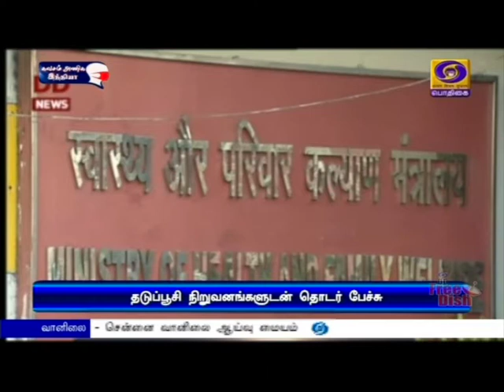தடுப்பூசி நிறுவனங்களுடன் தொடர் பேச்சு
தேசிய அளவில் உள்நாட்டு தடுப்பூசி உற்பத்தியாளர்கள் மற்றும் சர்வதேச நாடுகளின் தடுப்பூசி உற்பத்தியாளர்களுடனும் மத்திய அரசு தொடர்ந்து பேச்சு நடத்தி வருவதாக சுகாதார அமைச்சகம் தெரிவித்துள்ளது.
   இந்தியாவில் ஃபைசர், மாடர்னா தடுப்பூசிகளை உற்பத்தி செய்யும் நிறுவனங்களுடன் பேச்சுவார்த்தை நடத்தி அவற்றை இந்தியாவில் கிடைக்கச் செய்வதற்கான நடவடிக்கைகள் எடுக்கப்பட்டு வருவதாக சுகாதார அமைச்சகம் தெரிவித்துள்ளது.